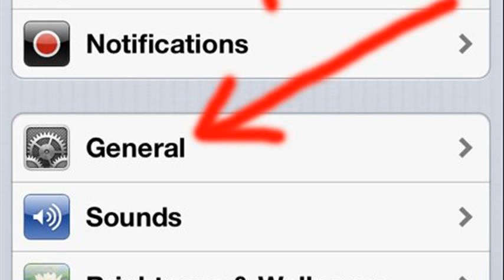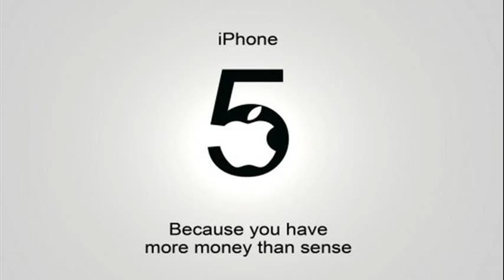iphone 5s advertisement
iphone 5s advertisement parody
iphone 5 parody ad
iphone 5s advertisement uk
iphone 5s advertisement official
iphone 5 commercial orchestra